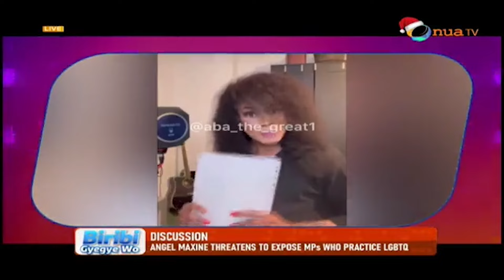Mona reacts to the video of Transgender Angel Maxine, who threatens to expose some LGBTQ leaders